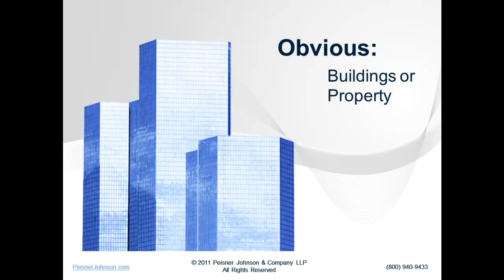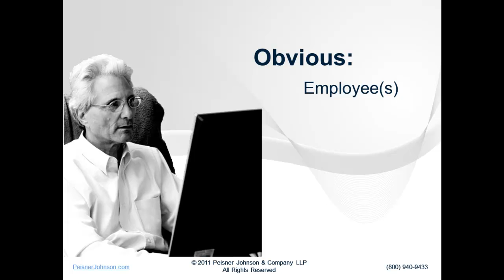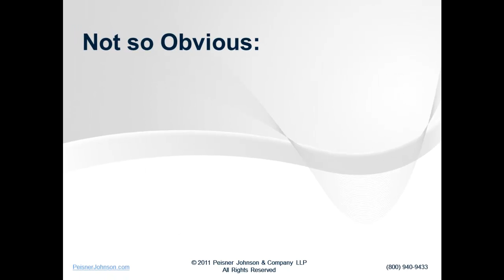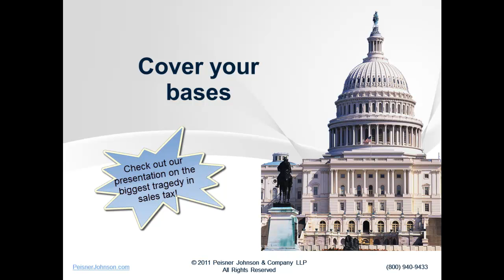Nexus Creating Activities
These are just a few of the many business activities that can give you enough presence to be subject to tax in a specific jurisdiction